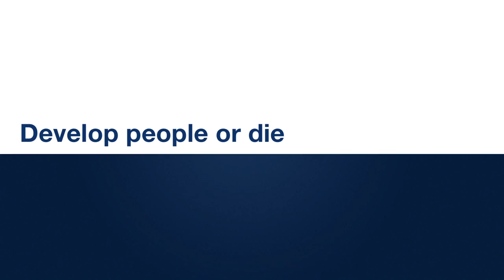Tom Peters: Develop people or die